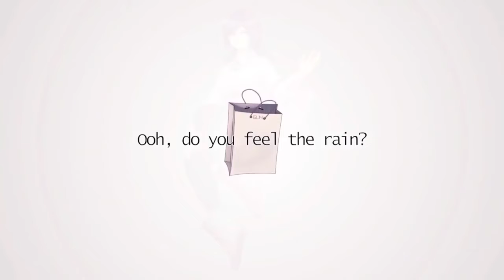Sing over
This is still ok I think so everyone I'm going to mix my vocals and try to get it right this is just a Sing over from Vocaloid song Pacify